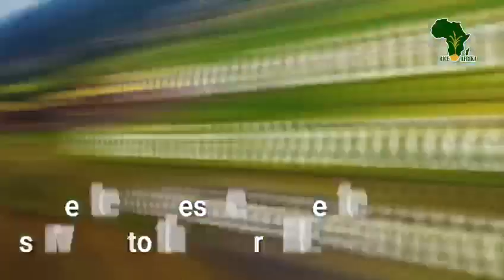FarmEASY impact series on best agronomic farming practices to improve yield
Sensitization on best agronomic practices for smallholder farmers as part of our FREE farm extension services.